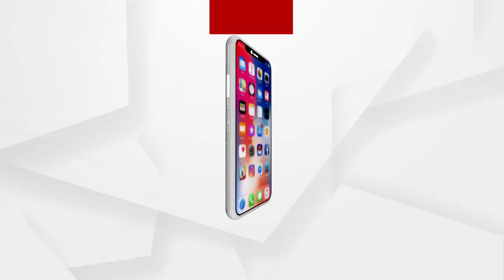ବିଡ଼ିଓ ବନିଲେ ରାଜମିସ୍ତ୍ରୀ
ପ୍ରଧାନମନ୍ତ୍ରୀ ଆବାସ ଯୋଜନାରେ ତିଆରି ହେଉଥିବା ଘରକାମ ତଦାରଖ କରିବାକୁ ଯାଇଥିବା ବେଳେ କାମ କଲେ ବିଡିଓ. ଏଭଳି ଦୃଶ୍ୟ ଦେଖିବାକୁ ମିଳିଛି ନବରଙ୍ଗପୁର ଜିଲ୍ଲା ଝରିଗାଁରେ.